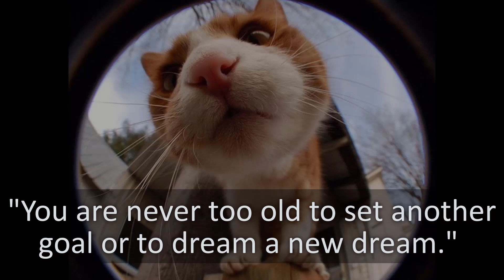I make you bright with this motivation ep 23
Title : I make you bright with this motivation ep 23